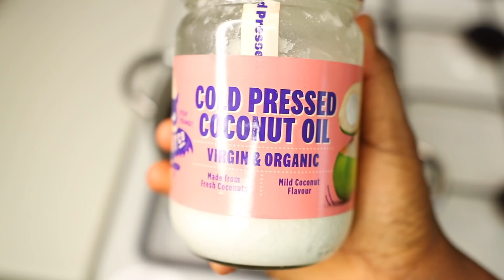DO NOT WASH IT OUT, Even The Most Stubborn Hair Can't Resist This. Faster and Thicker Hair Growth.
HEY LOVELIES
Today i bring to you all this super amazing hair growth product i made at home. hope you enjoy the video and please watch it to the end so you understand all the steps. thanks and don't forget to subscribe

, how to use castor oil for massive hair growth, castor oil for hair growth, your hair will grow like crazy with this deep conditioner, natural hair regiment, 4c natural hair routine for massive hair growth, type  4 hair routine, fenugreek for hair growth, rosemary for health growth, aloe vera for hair growth, rice water for hair growth .ALOE VERA for massive hair growth, 3 ways to use aloe vera for massive hair and faster hair group
related videos: aloe vera for massive hair growth, aloe deep conditioner, aloe leave in conditioner, avocado for hair growth, kaloonji seed for hair growth, how to grow your natural hair super fast, how to stop hair loss and shedding. apply this three times a week for massive hair growth, moringa for hair growth and shedding , ginger for hair growth, black seed for hair growth.